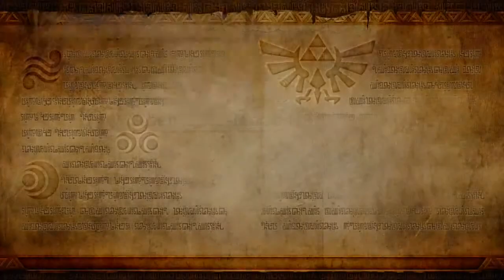Hyrule Warriors (Wii U-Gameplay)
Here you can see a Video of Hyrule Warriors for the Nintendo Wii U. We show you the first mission of the game. We recorded the video on our HD PVR2 of Hauppauge.

Copyright by Nintendo, Hauppauge